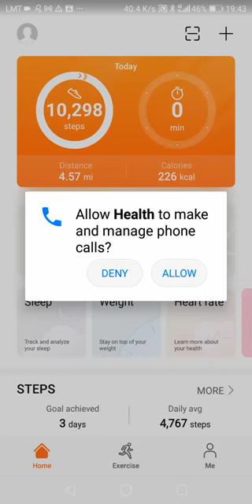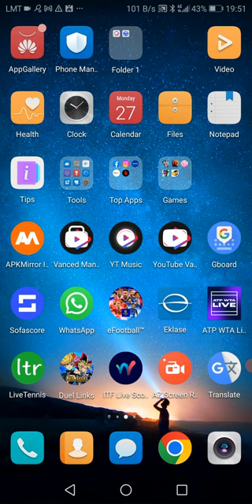My message to Thomas Sweeney